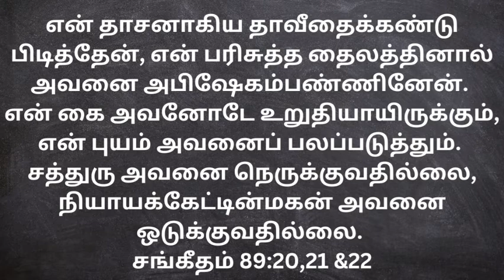17-09-2022 | நீ என் தாசன் | இன்றைய வேதத்தின் வெளிச்சம்